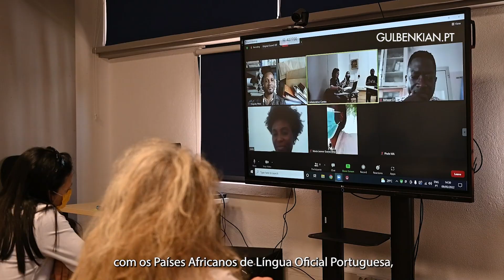Apresentação António Coutinho Science Awards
O programa António Coutinho Science Awards é gerido pelo Centro Colaborativo do Instituto Gulbenkian de Ciência, em parceria com a Merck Portugal e a Câmara Municipal de Oeiras.